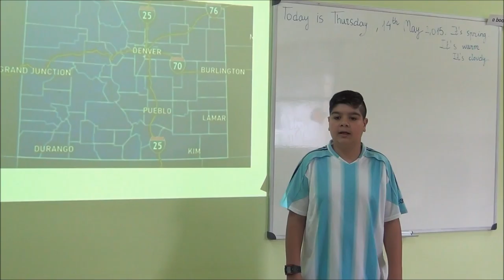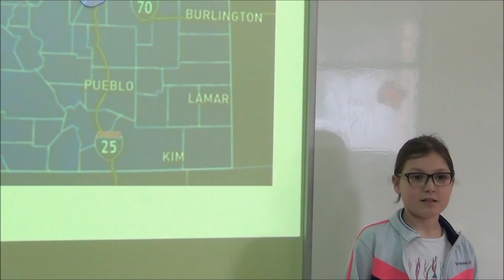Weather in Denver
O alumnado de 6º curso cóntanos o tempo que fai en Denver...